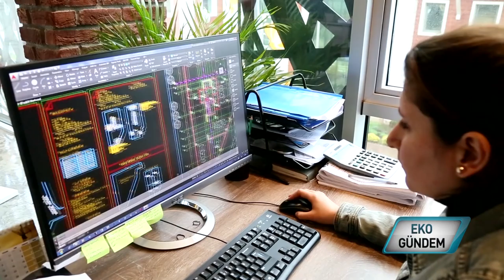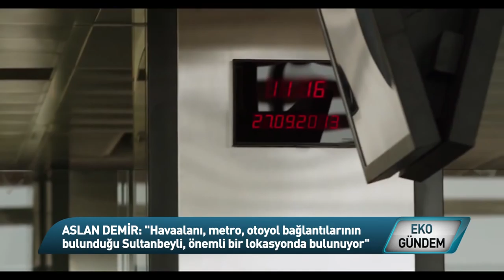Dem-Kar Group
Bir ev almayı planlıyorsunuz ya da yatırım için arsa almayı.. Bunun için nereyi tercih edersiniz? Elbette popülerliği olan ya da yakın zamanda popüler olacak bir yeri. Sultanbeyli bugüne dek gecekondulaşmayla adını duyursa da kentsel dönüşümle birlikte bölge, modern yapılarla adından söz ettireceğe benziyor. Bu bölgedeki değişimde sorumluluk üstlenen Dem-Kar Group' un Yönetim Kurulu Başkanı Aslan Demir, Sultanbeyli' nin avantajlarını Ekogündem' de anlatıyor.